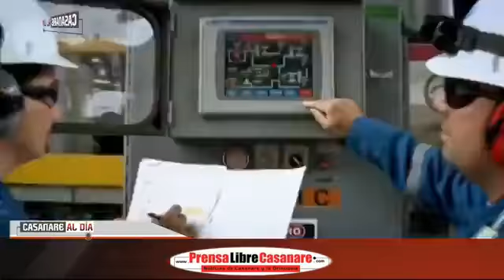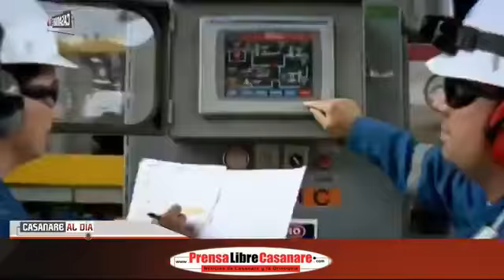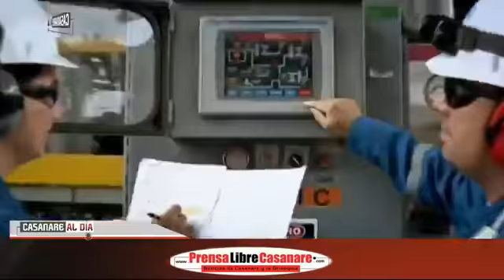Noticiero CASANARE AL DÍA 8 septiembre 17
CASANARE AL DÍA ahora en gran Alianza informativa: Transmiten PIEDEMONTE ESTÉREO 90.6 - HELICONIA RADIO 99.3 - SAMÁN STEREO 96.7 y las señales de televisión CANAL 2 en Yopal, Aguazul y Paz de Ariporo – CANAL 6 REGIOMONTUNA TV en Monterrey Y CANAL 2 PORE TV.

CASANARE AL DÍA, las Noticias de Boyacá, Casanare y la Orinoquia, de lunes a viernes de 6:00 a 8:00 de la mañana.